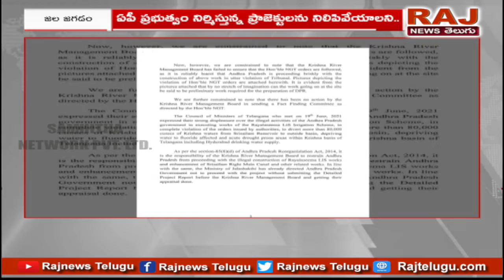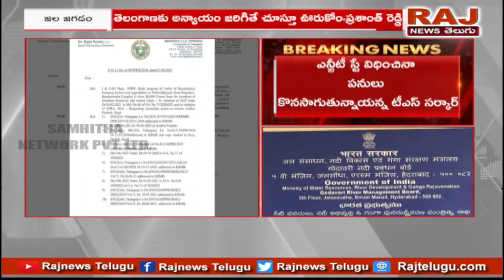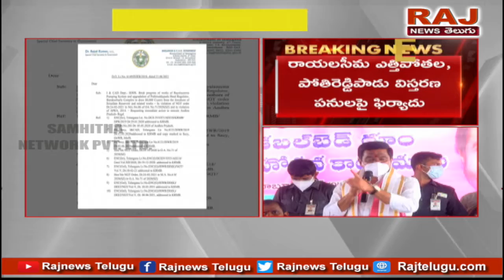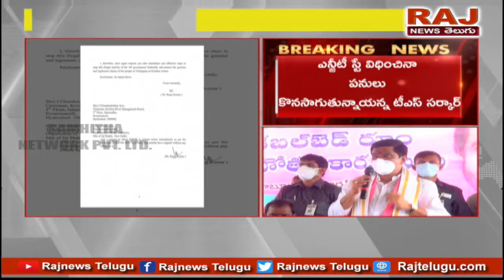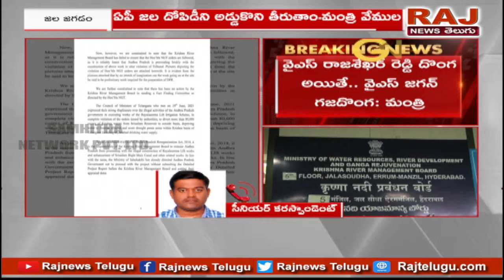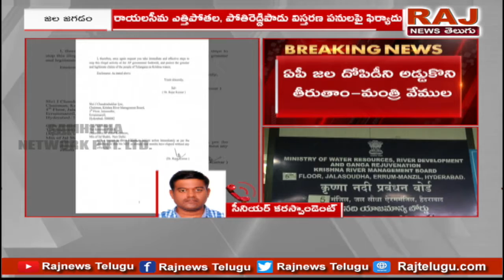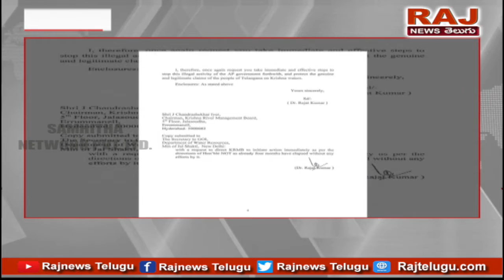ఏపీ జలదోపిడీని అడ్డుకొని తీరుతాం: TS Govt. Letter to Krishna Board against AP Irrigation Projects